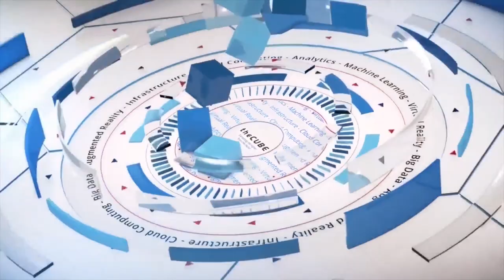Andrew Ko, AWS | AWS Imagine EDU 2019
Andrew Ko, Global Education Director at AWS talks with Jeff Frick at AWS Imagine EDU 2019 from the Washington State Convention Center in Seattle, WA.

Louisiana governor announces cloud-computing degree extension into state’s four-year schools

Students in Louisiana will soon be earning four-year degrees in cloud computing.

Governor John Bel Edwards, in partnership with Amazon Web Services Inc., announced this week that students in the Louisiana Community and Technical College System will now be able to receive an associate degree in cloud computing that will extend into University of Louisiana’s four-year institutions.

The announcement followed a previous collaboration between Louisiana and the AWS Educate program, Amazon’s global effort to support cloud learning.

“The governor of Louisiana just took it to the next level,” said Andrew Ko (pictured), managing director of global education for the worldwide public sector at AWS. “It’s important at a massive scale.”

Ko spoke with Jeff Frick (@JeffFrick), host of theCUBE, SiliconANGLE Media’s mobile livestreaming studio, during the AWS Imagine event in Seattle, Washington. They discussed various AWS initiatives across the world to support cloud learning and programs that facilitate education through the Alexa digital assistant (see the full interview with transcript here).

Striving to improve employability
The latest news from Louisiana was one of numerous initiatives started by AWS to further cloud education. The company has also developed the California Cloud Workforce Project, a consortium of 19 Los Angeles County community colleges and sister high schools offering Cloud Computing Certificates to graduates.

AWS has also formed cloud computing degree programs with community colleges in Northern Virginia and George Mason University.

“We really want to help and assist when it comes to employability,” Ko said. “As we talk about the growth of AWS Cloud, we’re finding there’s a tremendous lack of skilled talent to fulfill the demand.”

AWS has been active in forming education initiatives to further skills training using platforms such as the Alexa digital assistant. Through an Amazon partnership with the game-based learning platform Kahoot!, high school students can now use an Alexa skill to prepare for the ACT college entrance exam.

“It’s one of the larger interactive ways of students learning from gamification,” Ko said. “Now they can actually speak to it.”

Watch the complete video interview below, and be sure to check out more of SiliconANGLE’s and theCUBE’s coverage of the AWS Imagine event.